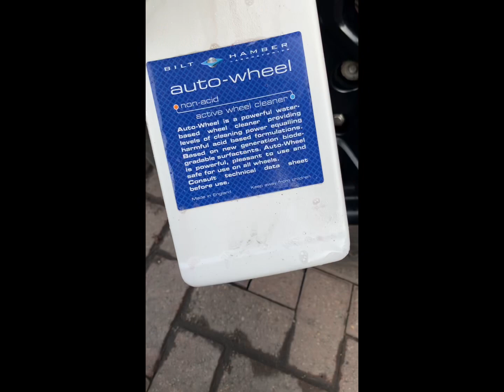Ford Ranger - Alloy wheels detailed ✅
Ford Ranger - Wheels detailed ✅